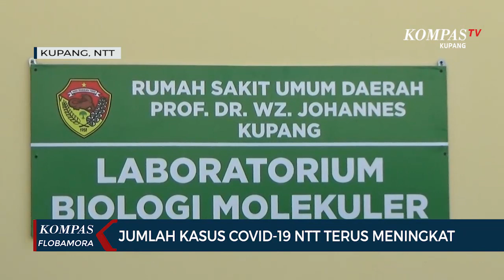Update Corona NTT Kamis (17/09): Jumlah Kasus Covid-19 NTT Terus Meningkat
KUPANG, KOMPAS.TV - Jumlah kasus covid-19 di wilayah Nusa Tenggara Timur hingga Kamis (17/07) hari ini terus meningkat drastis.

Data Gugus Tugas Penanganan Covid-19 NTT yang dirilis sore tadi menyebutkan, hari ini terjadi penambahan 11 kasus covid-19 di sejumlah Kabupaten dan Kota.

Penambahan 11 kasus covid-19 tersebut terjadi di Kabupaten Manggarai Barat, Manggarai, Ende, Kota Kupang, Kabupaten Kupang, dan Kabupaten Timor Tengah Selatan.

Jumlah kasus terbanyak pada hari ini, terjadi di Kabupaten Manggarai yang mencapai 6 kasus, dimana 5 orang akibat transmisi lokal, sedangkan 1 pasien lainnya merupakan pelaku perjalanan.

Bila pada hari sebelumnya kasus covid-19 di NTT didominasi dari para pelaku perjalanan, maka pada Kamis hari ini, kasus covid-19 terbanyak akibat transmisi lokal, yang mencapai 6 kasus.